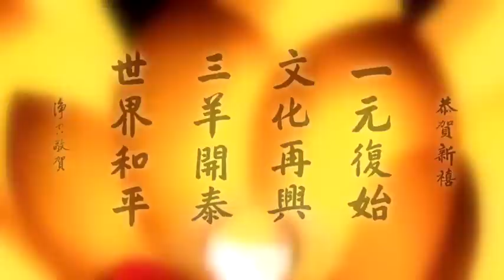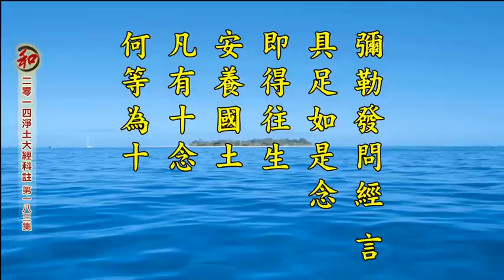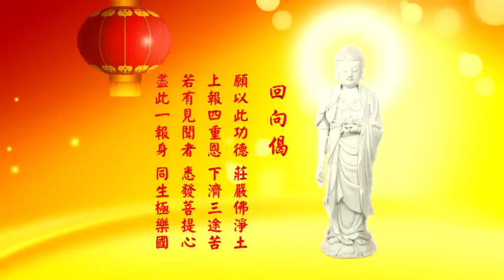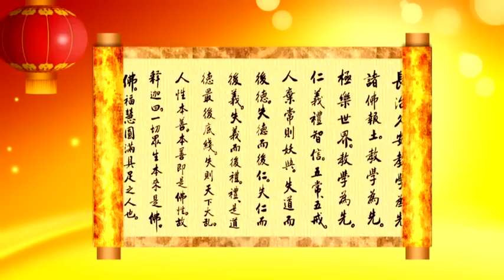二零一四淨土大經科註（第四回 第183集） 淨空老法師 (有字幕)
卍二零一四淨土大經科註　　（第一八三集)
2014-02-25　於香港佛陀教育基金會　檔名：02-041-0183

九、【淨空法師網絡廣播中心】免費的淨空法師講經直播軟件 網址：